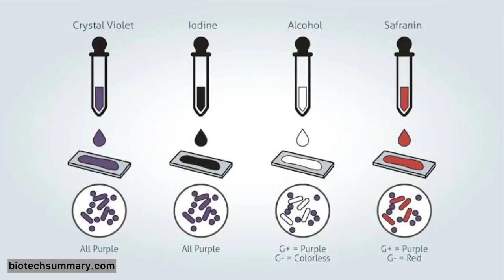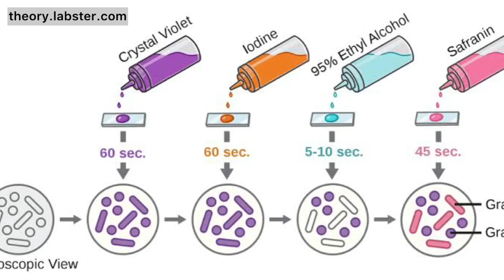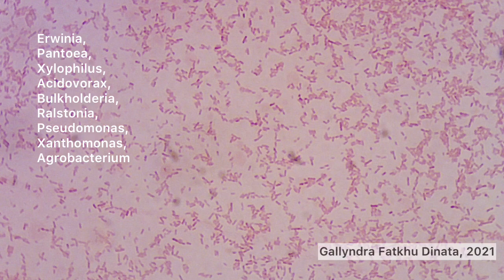GRAM-POSITIVE BACTERIA AND GRAM-NEGATIVE BACTERIA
Agricultural microbiology.
The difference between Gram-positive bacteria and Gram-negative bacteria.